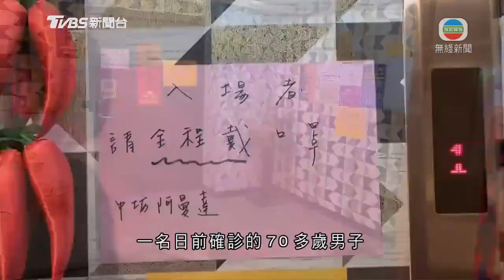台灣華航感染群組增3人確診 防疫旅館逾400人撤離檢疫-TVB News-20210429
在台灣，華航機師感染群組擴大，再多三人確診，包括一名機場防疫旅館員工。當局懷疑旅館是感染源頭，逾400個旅館員工及住客要撤離檢疫。

疫情指揮中心指揮官陳時中到桃園機場旁的防疫旅館，宣布清空行動。

中央流行疫情指揮中心指揮官陳時中表示︰「由於在這個館內有相關的人員染疫，那也有一段時間，造成有可能的一個傳播鏈、有可能在環境上有風險，所以中央疫情指揮中心決定要把大家都撤離到集中檢疫所。」

多名華航貨機機師及家屬先後確診，周四再新增一名機師、一名家屬，以及防疫旅館一名房務清潔主管染病。該群組目前共18宗病例，其中多人感染源頭仍然不明；另有三名旅館員工發燒，也可能受到感染，當局懷疑旅館可能是源頭。

陳時中說︰「可能傳播者、 可能在很多環境下面留下了病毒，而相關的，其他有一些機師，就在這樣的環境裡面被染疫了。」

一名日前確診的70多歲男子，被發現曾到桃園一個舞場跳舞逾4小時，當日現場有約一百人，幾乎都沒有戴口罩，外界關注會否爆發群組感染。當局表示，已初步掌握該個案，相關接觸者共190人，列為居家隔離對象。

相關影片:
1. TVB午間新聞 －港人由內地返港豁免隔離檢疫的回港易計劃 擴展至廣東省以外省市 新增機場口岸每日一千名額- 香港新聞－TVB News－20210426
2. TVB午間新聞—國泰航空向機組及地勤人員推出自願離職計劃 一架九巴前年在粉嶺公路造成6死39傷的事故 司機判監4年—TVB News—20210428
3. TVB無綫730 - 一小時新聞 - 政府啟動疫苗氣泡 食肆星期四起符合指定要求 包括員工至少接種一劑新冠疫苗及顧客使用安心出行 可獲進一步放寬防疫限制－香港新聞－TVB News－20210427